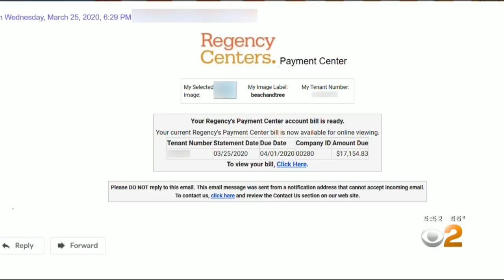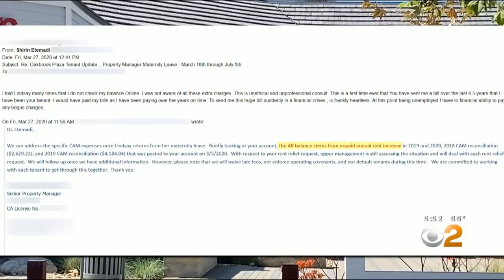Rent Payments Coming Up For Small Businesses Forced To Close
Brilliant Smile, a dental office in Thousand Oaks, is out of business for the first time in 20 years after being forced to shut down two weeks ago. Kristine Lazar reports.